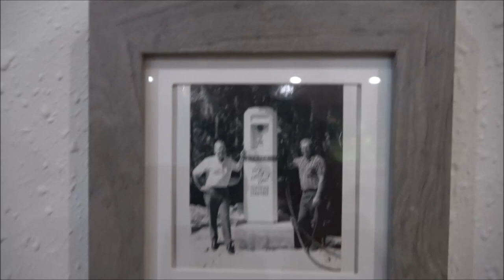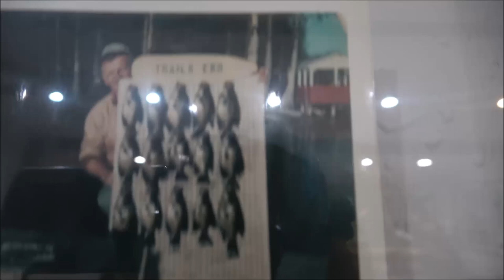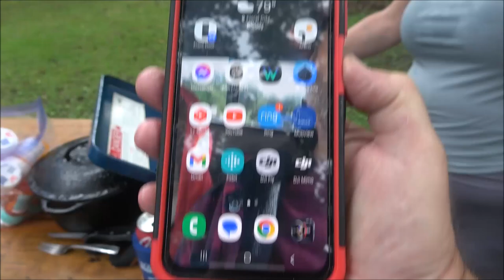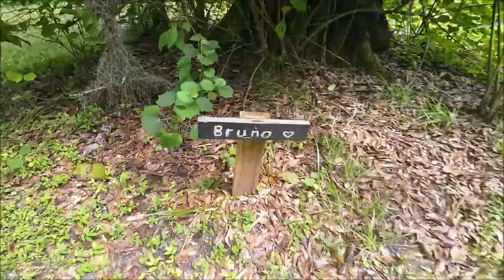Trails End RV Park Full Length Camping Adventure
I know this is a long video but I hope you enjoy it. This place is awesome. Here's a link to the park.